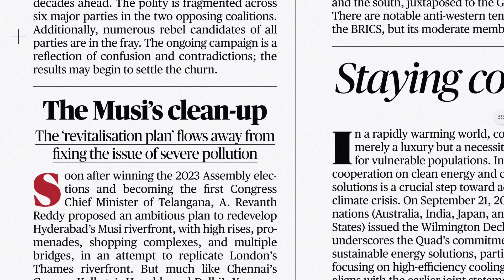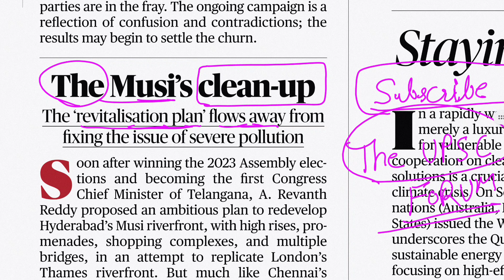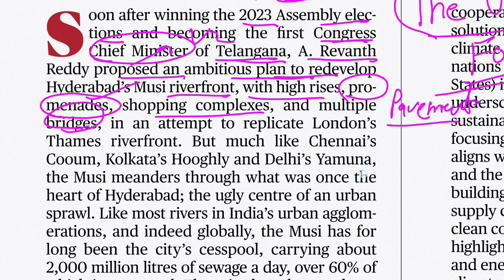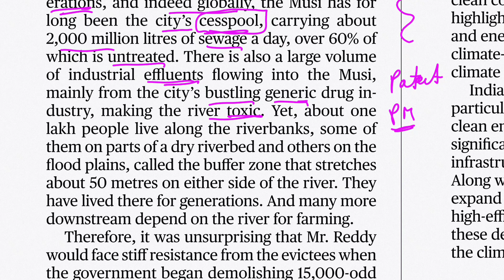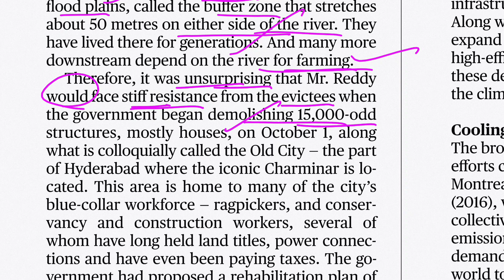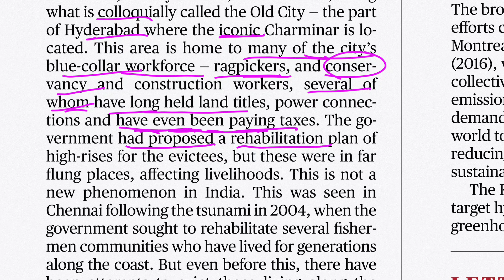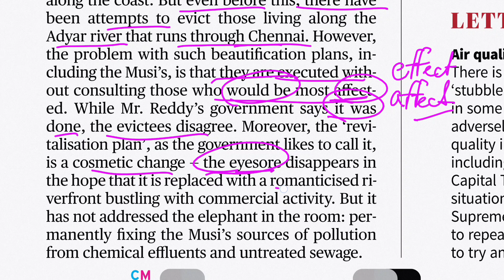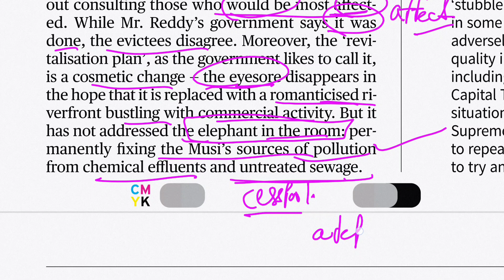9 November 2024 English newspaper reading | Newspaper analysis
english for bank ssc nda psc,
english for beginners,
translation,
how to learn english through newspaper,
the hindu analysis in hindi, How to be confident speaker
What to do to learn English
Where to start to speak English
English language
Should I learn English grammar
best way to speak English fluently#Easyway to learn EnglishSpeak English Like a PRO in JUST 45 Days | Effective Communication Skills
english language
speak english fluently
the hindu
newspaper reading
comprehension english
english passages
editorial analysis
learn reading
reading english
reading
english
english listening
story english
english किताब पढ़ना कैसे सीखे..